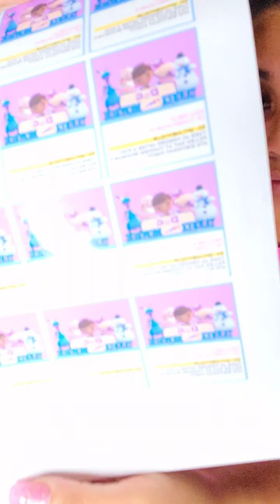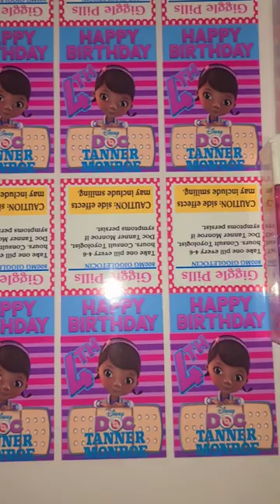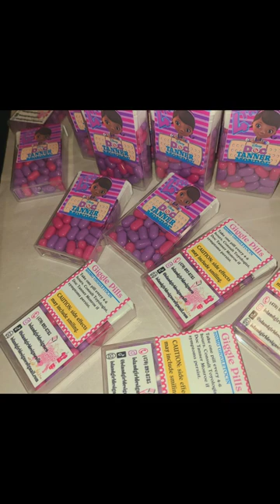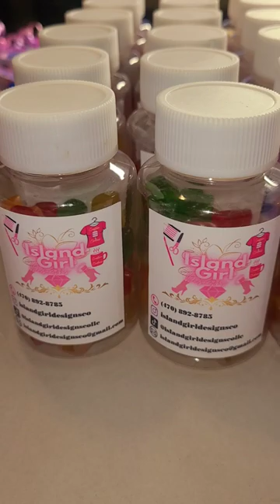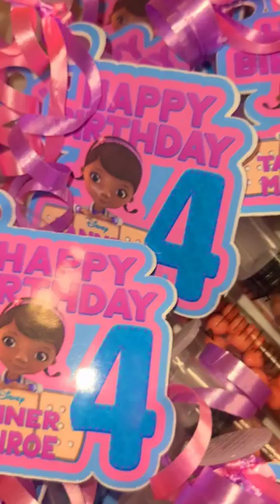Doc McStuffins TicTacs, Pill Bottles, Syringes Party Favors